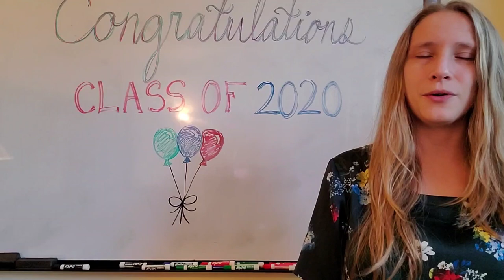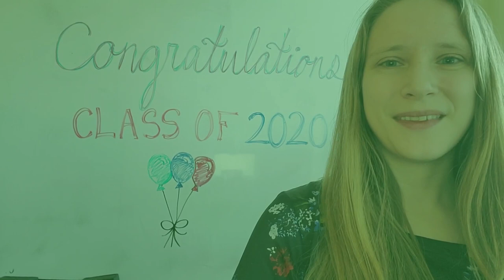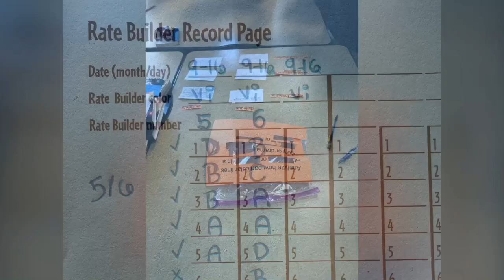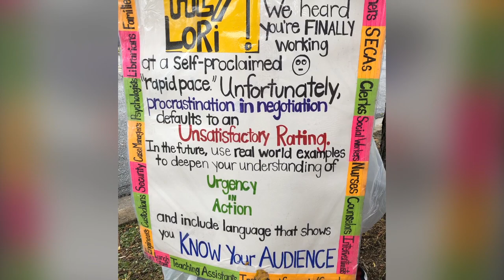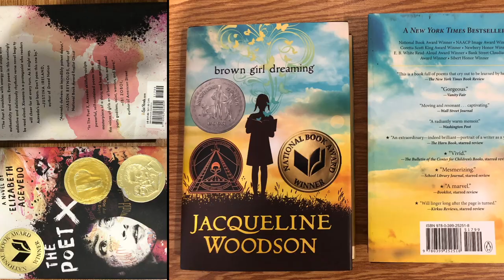2020 8th Grade Graduation Livestream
Prieto Math and Science Academy Graduation Celebration